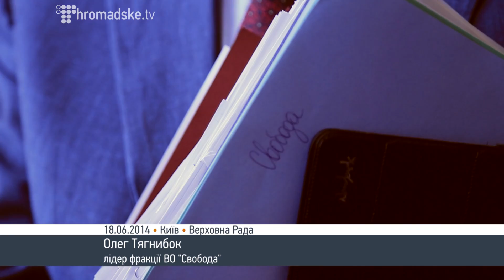Тягнибок не вірить в саморозпуск ВР, але постанову підписав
Лідер ВО "Свобода" Олег Тягнибок не вірить у саморозпуск парламенту, хоча і є співавтором відповідної постанови, яка зареєстрована сьогодні у Верховній Раді. На думку Тягнибока перевибори цього року можливі, але лише після завершення бойових дій на Донбасі.